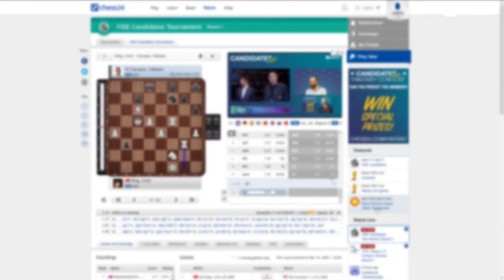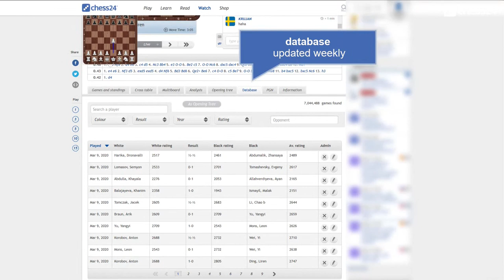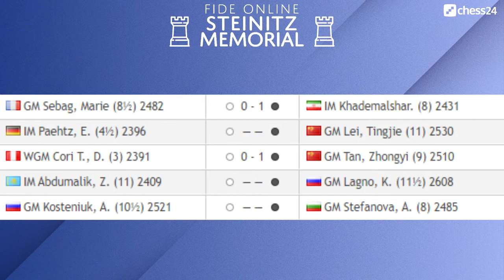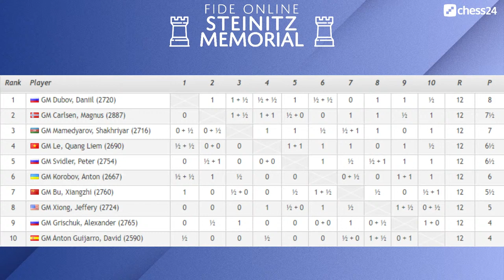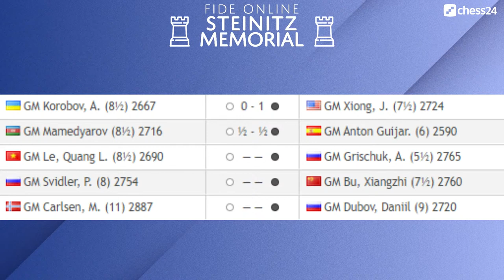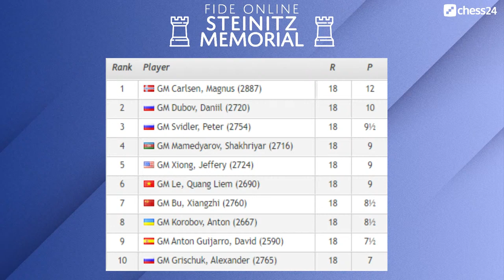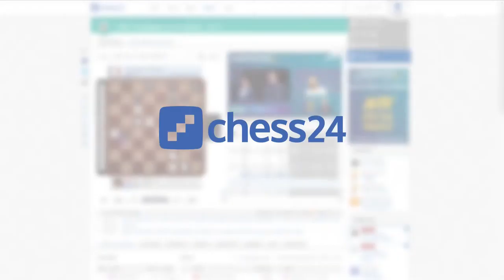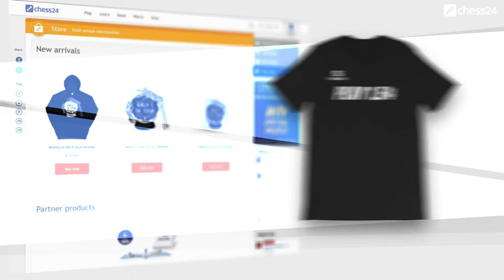FIDE Online Steinitz Memorial | Peter Leko & Jan Gustafsson | Day 3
Grandmasters Jan Gustafsson and Peter Leko commentate on Day 3 of the FIDE Online Steinitz Memorial, two 10-player blitz tournaments starring World Chess Champion Magnus Carlsen.